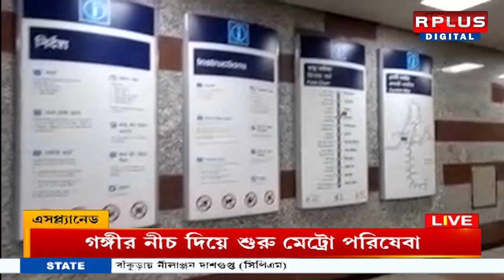Kolkata Underwater Metro Update News: পাতাল পথে জুড়ল কলকাতা হাওড়া । R Plus News